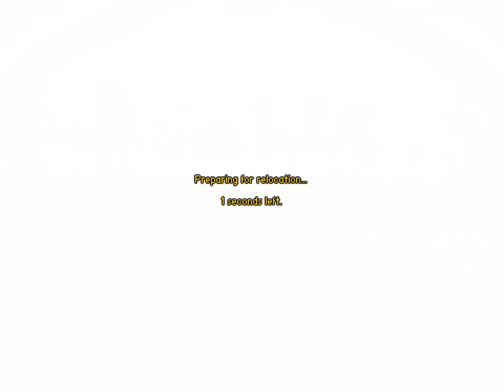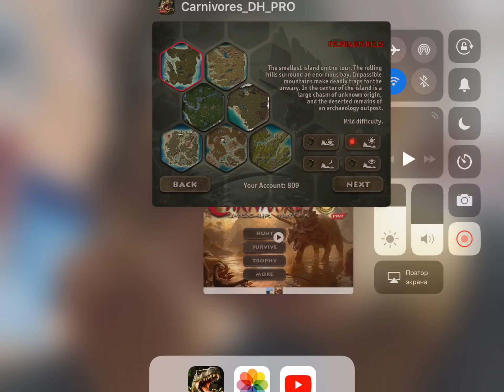Carnivores dinosaur Hunter #2 hunt for chasmosaurus and oviraptor